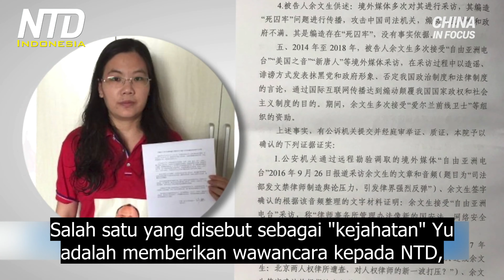PKT Menghukum Pengacara, karena Menggunakan Haknya sesuai Undang-Undang Tiongkok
Pengacara Tiongkok, Yu Wensheng dijatuhi hukuman 4 tahun penjara oleh rezim otoriter. Sidang pengadilan rahasianya diadakan 3 bulan lalu di kota Xuzhou, di provinsi Timur, Jiangsu. Istrinya Xu Yan, mengumumkan putusan pengadilan pada hari Minggu.

Yu didakwa dengan apa yang disebut "menghasut subversi kekuasaan negara" oleh pengadilan. Namun istrinya menuduh pengadilan, telah melanggar konstitusi negara.

Xu menjelaskan bahwa sejak suaminya dipenjara, dia kehilangan sebagian fungsi dari tangan kanannya. Xu menduga bahwa itu akibat penyiksaan di penjara, namun baik penjara tempat dia ditahan, maupun biro keamanan lokal tidak memberinya penjelasan.

Pemimpin aktivis Hong Kong Joshua Wong, Jimmy Lai, dan dua lusin lainnya dari gerakan pro-demokrasi, hadir di pengadilan pada hari Selasa (15 Sep), terkait larangan atas kegiatan nyala lilin yang mereka ikuti pada bulan Juni, acara nyala lilin itu, memperingati tindakan keras Lapangan Tiananmen 1989.

Ini adalah pertama kalinya dalam tiga dekade aksi tersebut dilarang di Hong Kong yang semi-otonom, dengan polisi yang mengutip pembatasan terkait virus korona sebagai alasannya. Namun, meski ada larangan, puluhan ribu orang menyalakan lilin di seluruh kota.